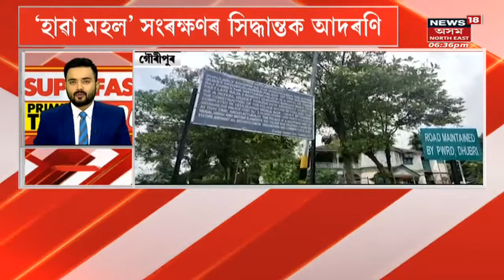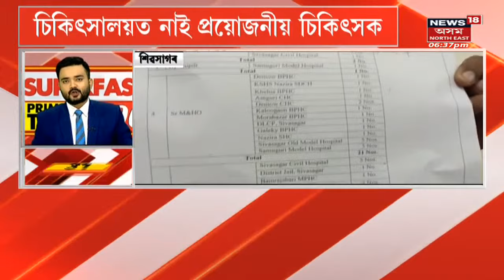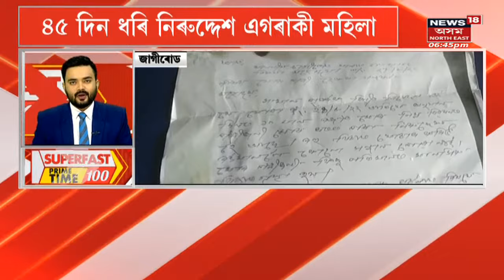Superfast Prime Time 100 | দিনটোৰ বহুকেইটা গুৰুত্বপূৰ্ণ বাতৰি পলকতে | Assamese News